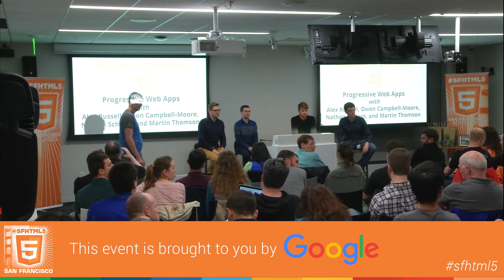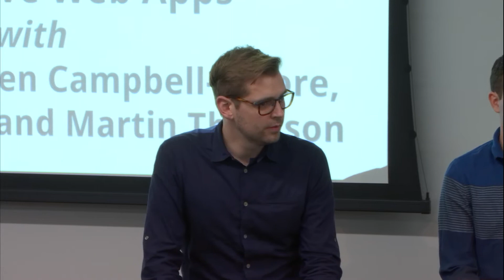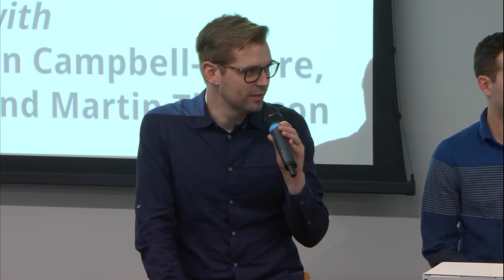Progressive Web Apps Q&A with Alex Russell, Owen Campbell-Moore, and Nathan Schloss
Progressive Web Apps Q&A
with Alex Russell, Owen Campbell-Moore, and Nathan Schloss